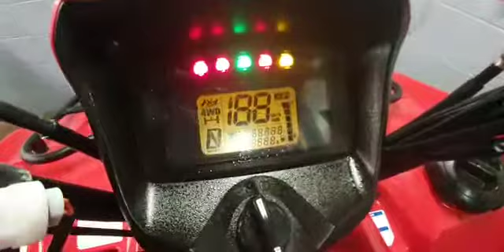Suzuki King Quad Red